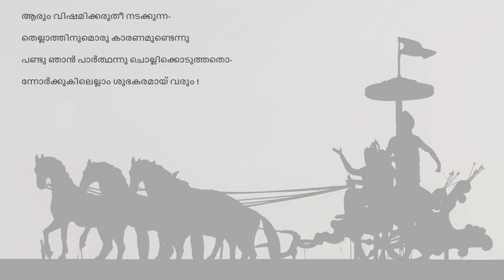Kannan Thirunadayil corona kalam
Video from Sunil